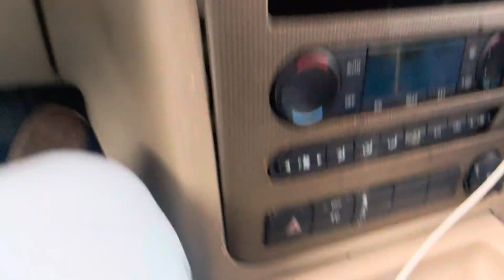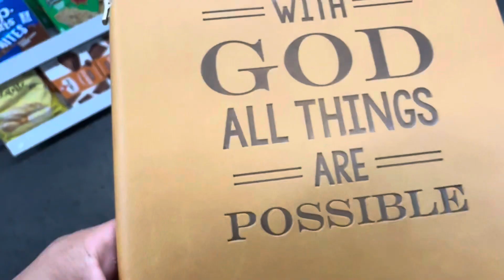A Man Is As He Thinks | Shoot Past the Stars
Don’t let anyone tell you “oh be realistic” or anything that is feeding negative energy into your head. Just because it sounds crazy to them doesn’t mean it’s impossible